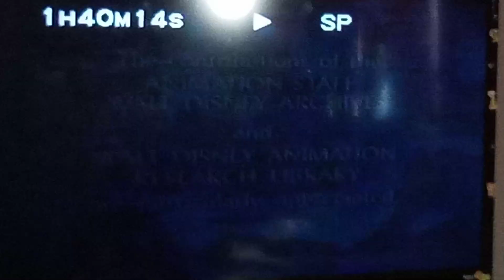Peter Pan 1953 VHS 1998 Closing (THX)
1. Ending Credits (Peter Pan behind the scenes version)
Sleep well.